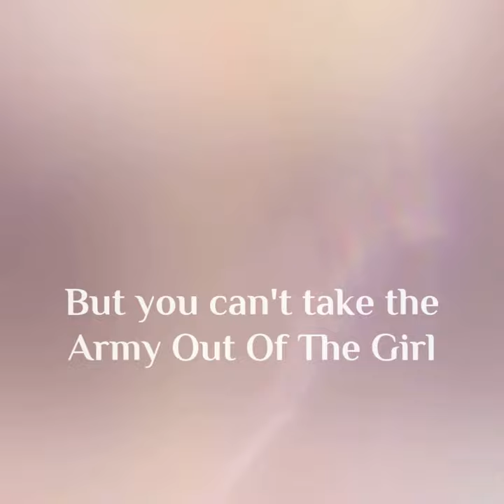WRAC - Coming Home